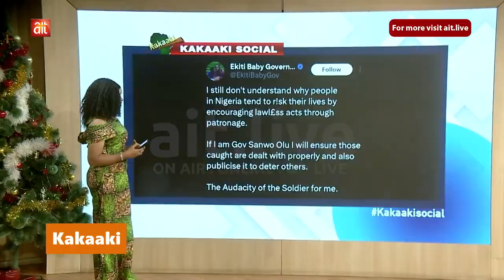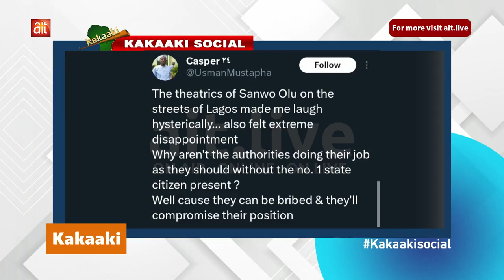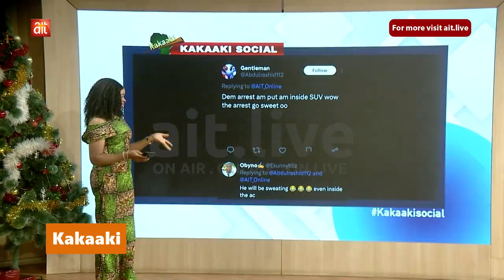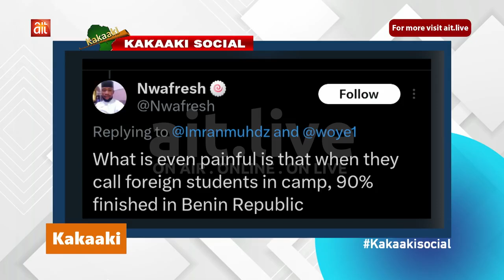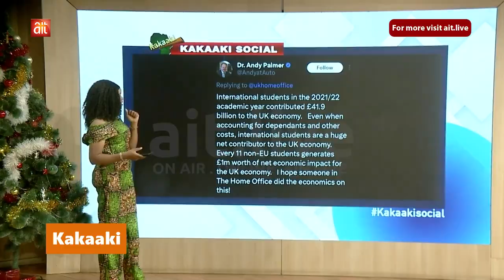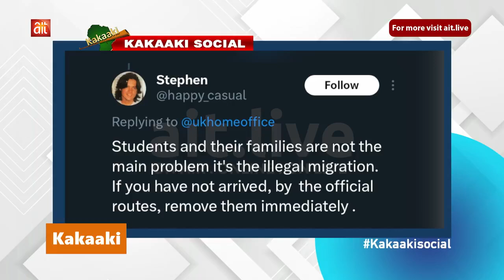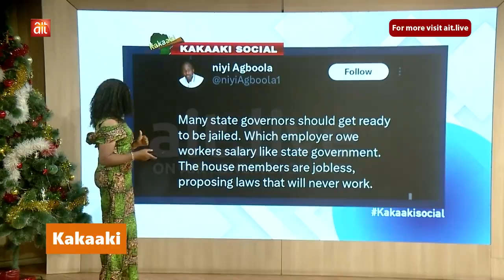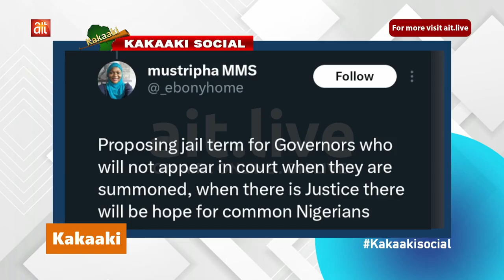FG suspends accreditation of Togo, Benin certificates || UK bans foreign students' dependants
Governor Sanwo-Olu goes after one-way Okada riders, arrest some || FG suspends accreditation of Togo, Benin certificates  || UK bans foreign students' dependants || Reactions trail Reps. Proposal of jail term for owing employers